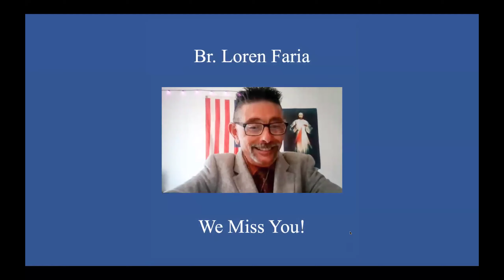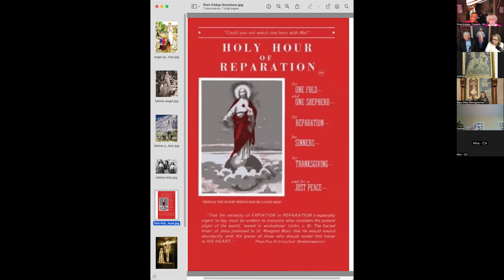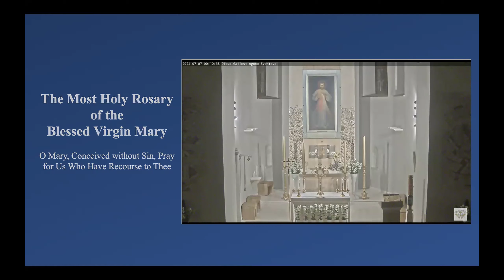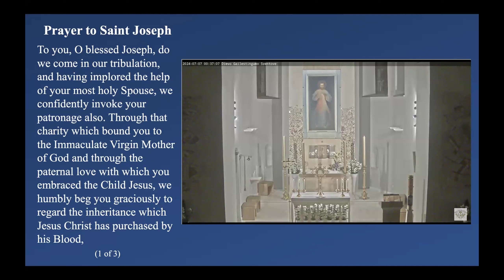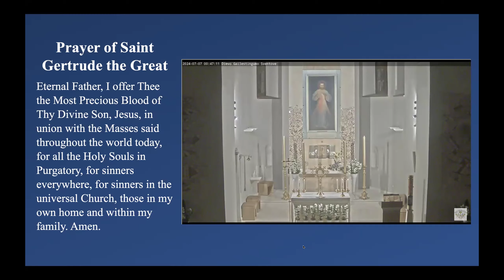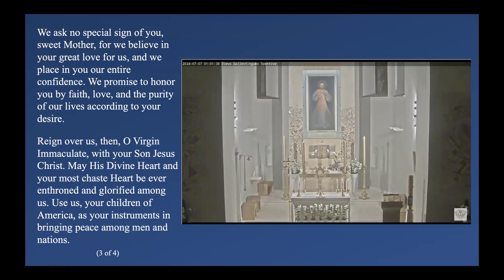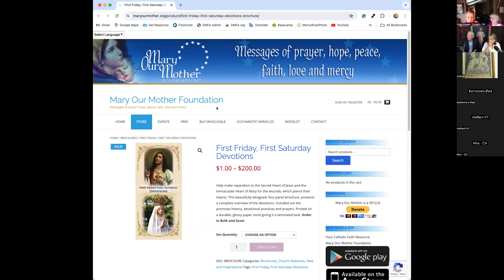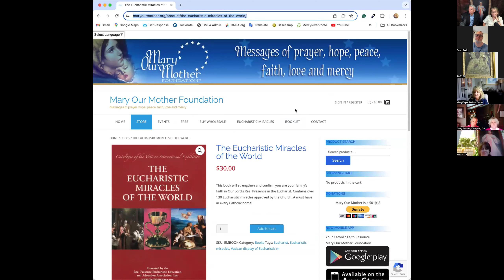Greg & Sharon Amaya - Eucharistic Miracles Series - First Friday and First Saturday Devotions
July 6, 2024 - Monthly Prayer Meeting and Holy Hour of Adoration Novena for Our Nations

Eucharistic Miracles Series
Greg & Sharon Amaya of Mary Our Mother Foundation
First Friday and First Saturday Devotions

The First Friday and First Saturday devotions are about the same thing: They call us to receive Jesus in Holy Communion. Why? Because they love us and want us to be filled with heavenly grace in this life and the next.

Today, Greg and Sharon Amaya will explain these devotions, the graces we can obtain from them, and how to receive them.

Join us today to learn more for your good and the good of others while this is still a time of mercy. After, it will be the time of judgment, and it will be too late.

Divine Mercy Perpetual Adoration Chapel, Vilnius, Lithuania
Home of the Original Divine Mercy Image
Zoom the 1st thru 9th every month at 5:00 ET 4:00 CT 3:00 MT 2:00 PT
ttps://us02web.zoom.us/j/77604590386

Jesus to St. Faustina:
Make a daily hour of adoration for nine days. During this adoration try to unite yourself in prayer with My Mother. Pray with all your heart in union with Mary . . .
I was to make this novena for the intention of my Motherland.
(Diary of St. Faustina, 32, 33)

Zoom In to the monthly online Divine Mercy Prayer Meeting!
Dave and Joan Maroney host the Divine Mercy Prayer Meeting & Holy Hour of Adoration for Our Nations each month from the 1st to the 9th. It's easy! Click the Zoom link any time between 4:30 pm and 6:00 pm Eastern from the 1st to the 9th of every month:

Become a member of the Divine Mercy for America team and we will send you the Zoom link each day to your computer or phone:

Meetings are recorded, so if you cannot join us live, you can view them on the Divine Mercy for America YouTube and Rumble Channels at your convenience.

God bless you, and may God bless your country because of you!

Joan and Dave Maroney
Mother of Mercy Messengers

Divine Mercy for America Novenas and Special Groups:
54-Day Mercy Sunday Rosary Novena - Ash Wed to Divine Mercy Sunday
54-Day Rosary Novena for Our Nation - Aug 15 to Oct 7

Divine Mercy for America is an initiative launched in 2012 based on praying and sacrificing for our nation as the Lord instructed St. Faustina Kowalska to do so for her country of Poland in the 1930s.